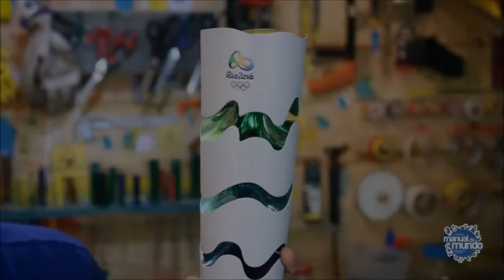Tocha Olímpica Nona Série João de Castilho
Trabalho apresentado no projeto da escola sobre as Olimpíadas do Brasil em 2016.